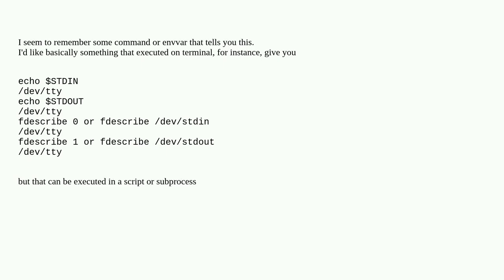Unix: How to identify what file descriptors are associated to STDIN, STDOUT etc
How to identify what file descriptors are associated to STDIN, STDOUT etc

A special thanks goes out to the community

  stdout file-descriptors stdin